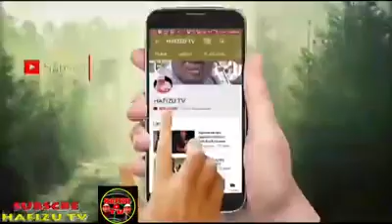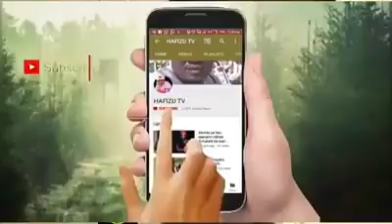dara tachigida,30 December 2019